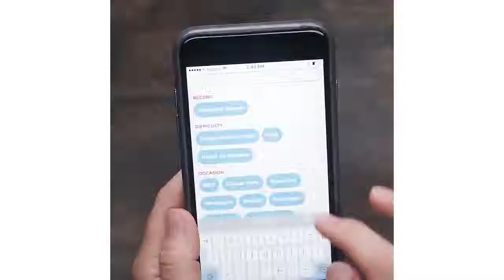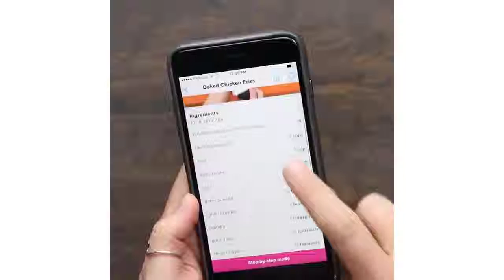9 Delicious Sunday Dinner Recipes Ideas 😋 To try Tonight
Welcome to the channel Food Recipes Easy

Channels are a goldmine of cooking recipes, and foods
favourite recipes by dish, so yummy,home cooking cuisine.
Get dinner on the table with Food recipes, videos, cooking tips and meal ideas

This video have 30-Minutes-or-Less Chicken Recipes - How To Make Chicken at Home that I try collection for all of you and i hope all recipes you want to try.